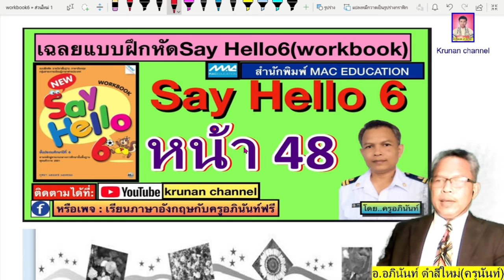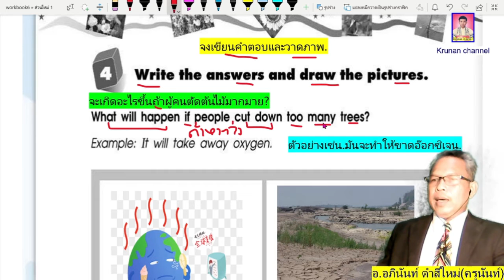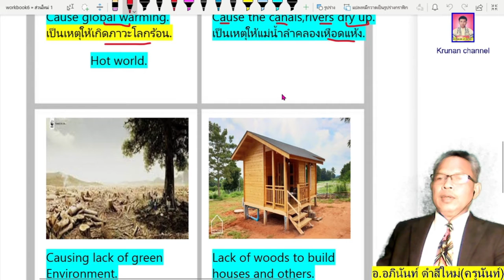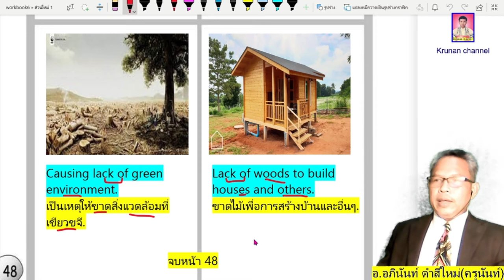เฉลยแบบฝึกหัด New Say Hello6 หน้า48 วิชาภาษาอังกฤษ ป.6 โดยครูอภินันท์ เชิญชมได้เลยครับผม.